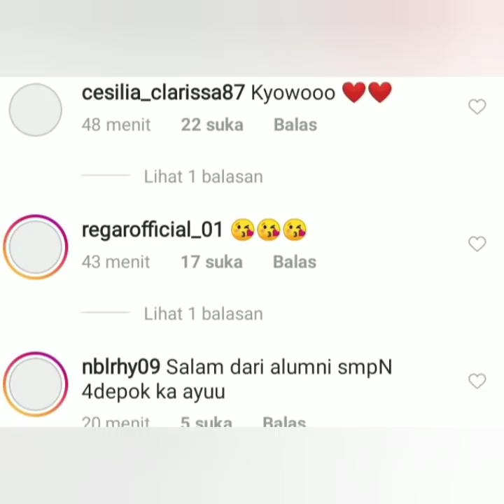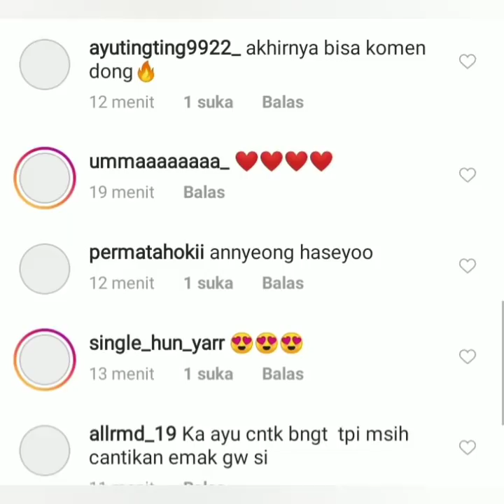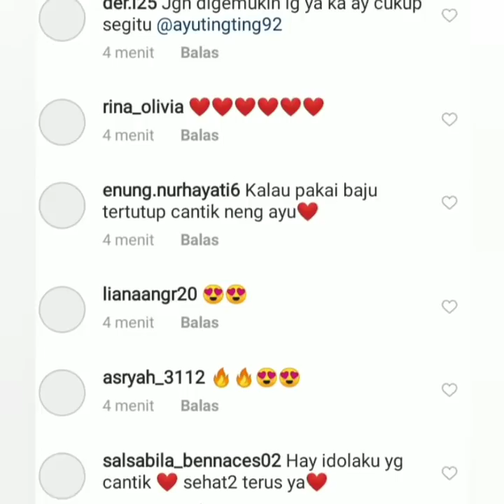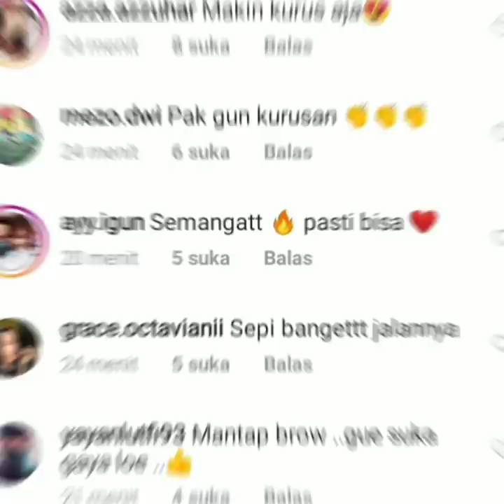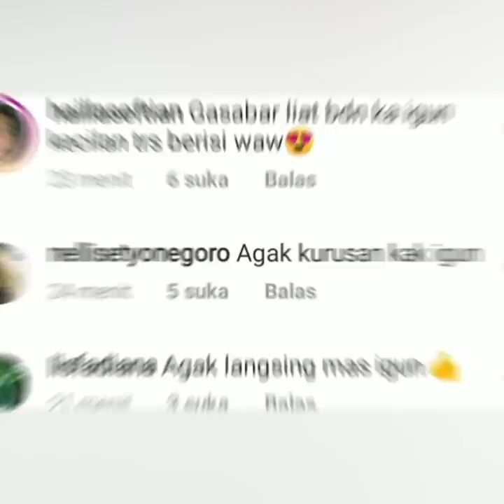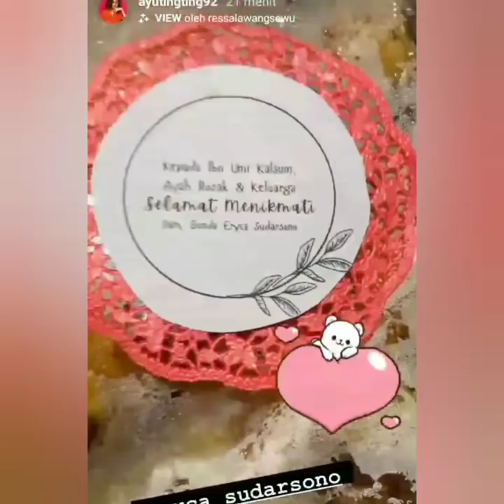ivan gunawan, Dedy Corbuzier, Ayu ting-ting & Momayting, Status igs ayu jadi sorotan